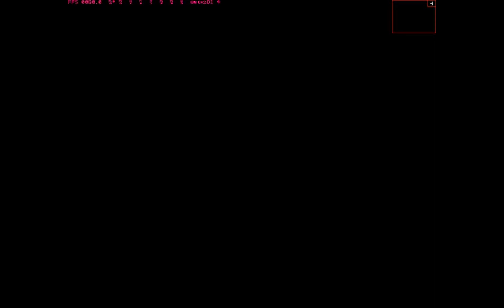[PS1]Street Fighter EX2 plus COMPLETE